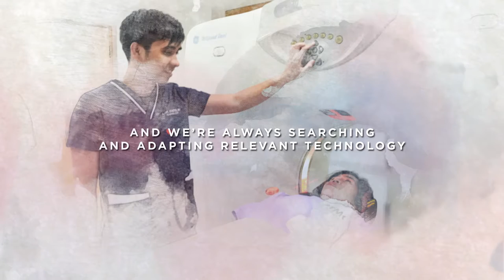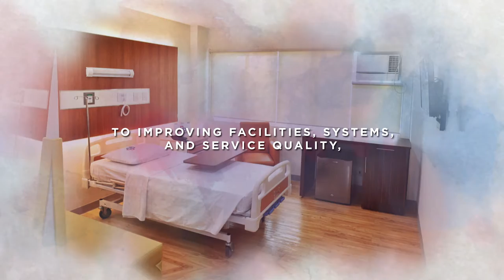Our Manifesto for Health